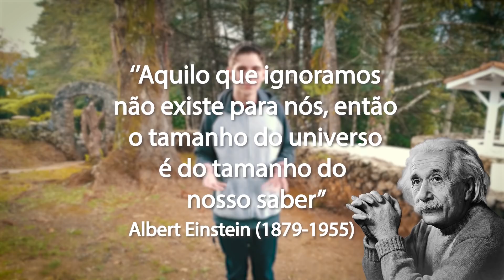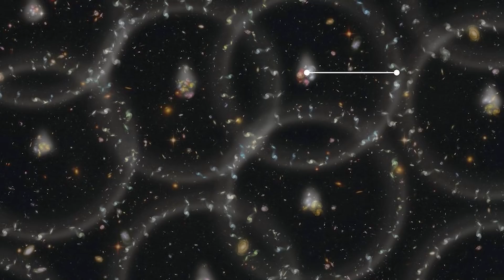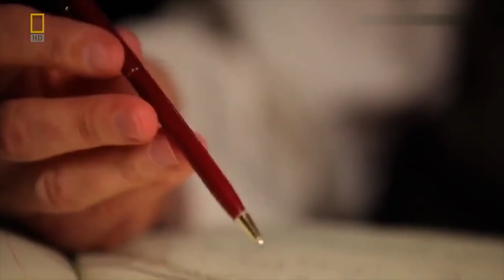TODOS os 9 TIPOS de MULTIVERSO!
A hipótese da existência de outros universos já foi retratada em muitos filmes e séries. pode parecer ficção científica mas a diversos motivos para ter uma certa esperança de que ela possa ser verdadeira. vários ramos da física convergem nessa ideia, são tantas áreas diferentes que existem cerca de 9 tipos de multiversos possíveis.
Livro Realidade Oculta- Brian Greene (2011)
✦✦✦✦✦✦✦✦►►Vídeos Recomendados para ver antes de assistir ►►✦✦✦✦✦✦✦✦▪
▪✦✦✦✦✦✦✦✦►►CONTATOS►✦✦✦✦✦✦✦✦▪
✦✦✦✦✦✦✦✦►►CRÉDITOS►✦✦✦✦✦✦✦✦▪
Roteiro, Apresentação e Produção - Vinícius Dutra
''Com infinitos universos, são infinitas possibilidades'' - Vinícius Dutra